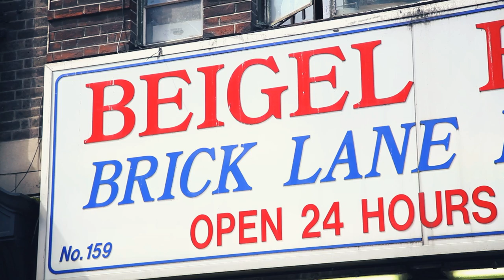WhatTheFood - The Beigel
If you ask a taxi driver or even a bus driver in London where is Beigel Bake, surely they will know the route by hart. The bakery established in 1977 and the two friends who opened it were the first ones in the British capital to bake beigel. The bakery in the heart of the old Jewish quarter became so popular that now they sell thousands of beigels daily. We talked with Asher's son Nathan about their story of success.